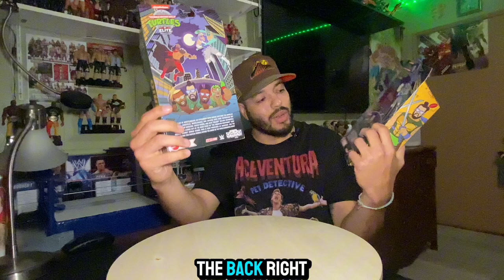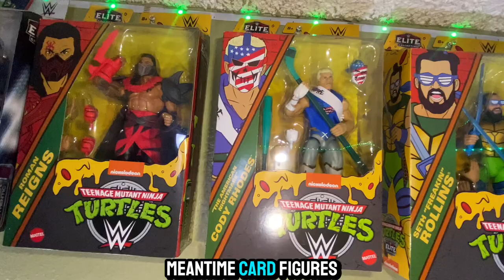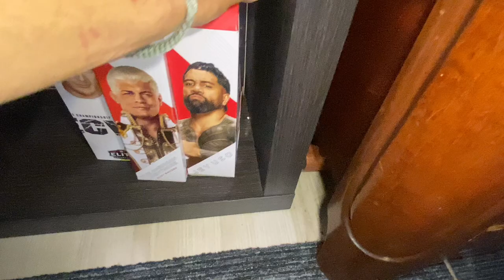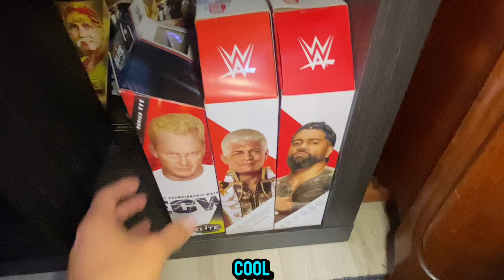Unboxing Teenage Mutant Ninja Turtles crossover Rey Mysterio and Seth freaking Rollins